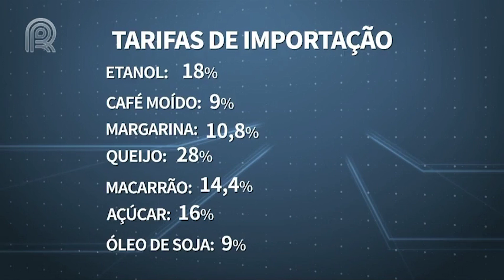Estímulo à importação de etanol enfraquece indústria nacional - Mercado & Cia - 22/03